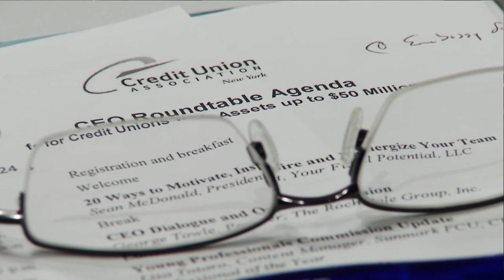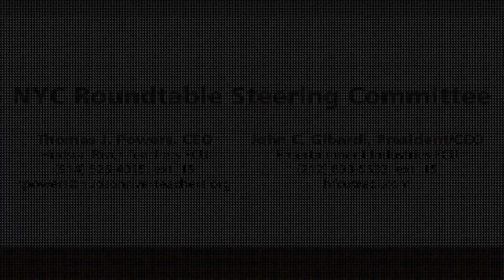CEO Roundtable Invitation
Special Message from Thomas J. Powers
CEO, Hudson River Teachers FCU
Member, New York City Roundtable Steering Committee